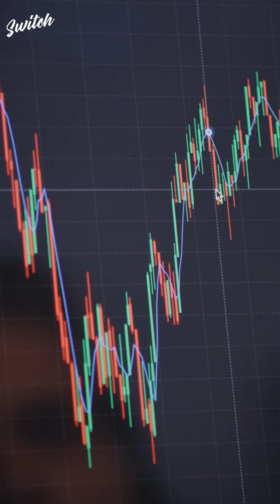💼Dios el dueño de mi Negocio, Testimonio Victor🧑🏻‍🌾 13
El testimonio de Víctor nos ayuda a ver como de una manera inexplicable Dios nos muestra sus perfectos planes para ca uno de nosotros y así se convierte en el Dueño de nuestro negocio.